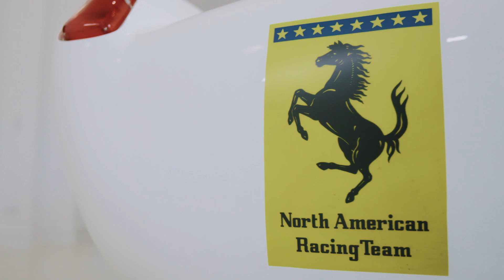1954/1959 Ferrari 0432M // Mecum Monterey 2019